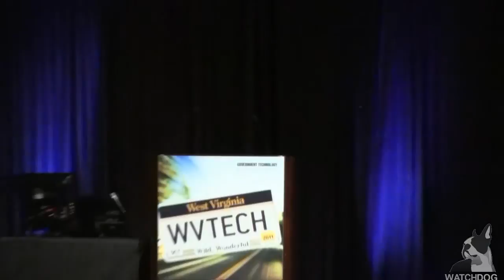Tomblin praises state technology employees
CHARLESTON — West Virginia's technology employees received praise from the state's chief executive Tuesday.

Gov.-elect Earl Ray Tomblin spoke to attendees of the West Virginia Information Technology Summit at the Charleston Civic Center. Tomblin thanks the state's public workers for their work in making state government more technology-friendly.